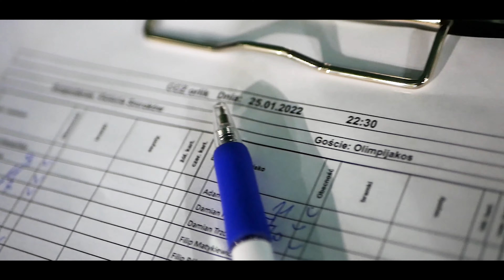Kulisy: Victoria Smroków - Olimpijakos (FLS Zima 2021/22)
W ramach ósmego tygodnia sezonu zimowego Futbolowej Ligi Szóstek doszło do meczu przyjaźni pomiędzy Victorią Smroków oraz Olimpijakosem. Na boisku lepsi okazali się ci drudzy.